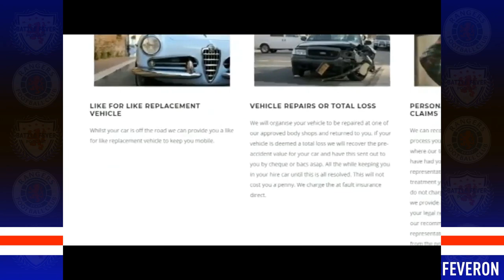EURO2020 Review- LIVE Football is Back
Join Scott, Callum, Derek, Geo and Patrick as they reflect on Matchday 1 of the group stages at Euro 2020. We take a look at the opener Italy vs Turkey, The thriller between the Netherlands and Ukraine, The clash of the titans between France and Germany as well as our thoughts on the Hampden Horror Show!! The lads also give their starting XI to take on England at Wembley.

In Association with G4 Claims.